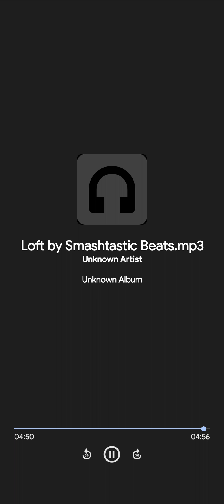Loft by Smashtastic Beats